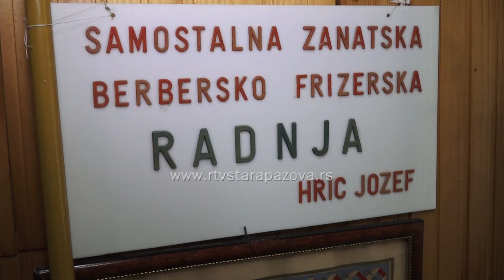Berberin nekad i sad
Neki zanati su stalo popularni, a jedna od tih svakako je frizerski. U prošlosti kažu, berberi su bili veoma cenjeni, pamtimo ih u belim mantilima a danas su frizerski saloni daleko moderniji i muški frizeri nemaju mnogo posla oko brijanja, ali je zato u trendu sređivanje brade, koje su veoma popularne.